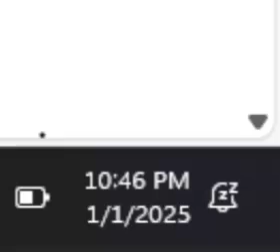2024 Went By So Fast... #2024